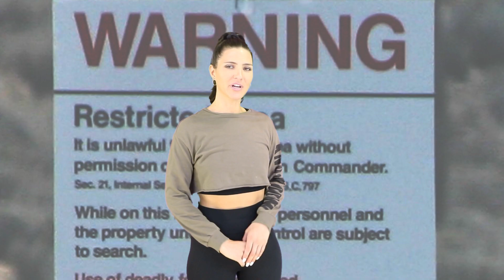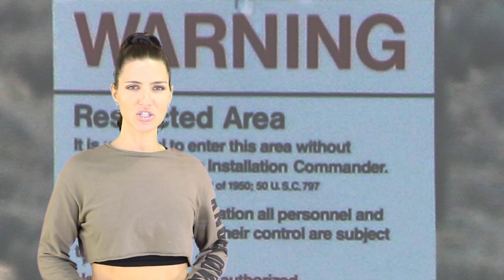Top 10 Celebrities Who Will Be At The Area 51 Raid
Welcome back to top 10 beyond the screen. The world has been going crazy over a Facebook group that recently went viral after planning an event to raid Area 51 in September to, I quote: see them aliens. It’s been an on-going joke for weeks now, despite the air force sending out a legitimate warning statement. However, the world isn’t phased, and even some celebrities are in on the joke, making plans to join the epic raid. Let’s see who some of them are with today’s list of: Top 10 Celebrities Who Will Be At The Area 51 Raid.